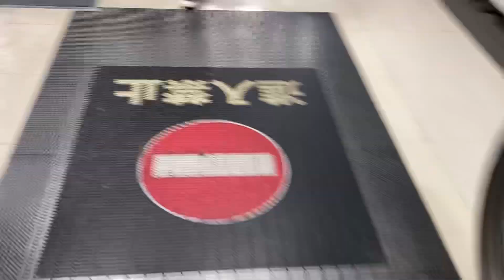東急ストア長原店エスカレーター escalator Tokyu store Nagahara Tokyo Japan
池上線長原駅前にある東急ストアです。